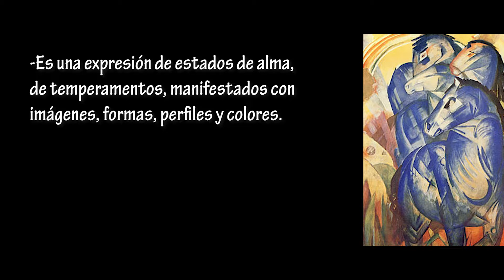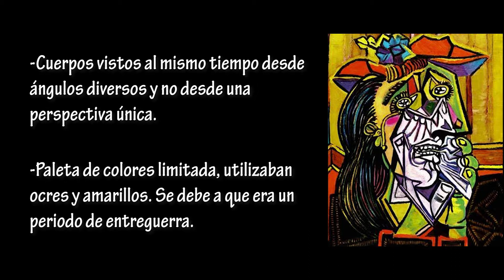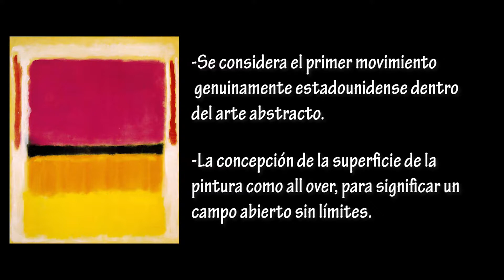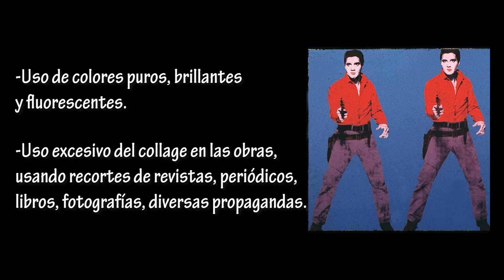Video Taller de Reflexión Artística